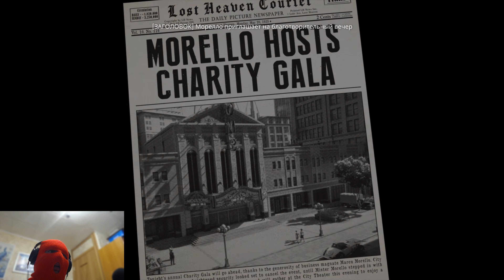СЕРЕЖА НЕ МОЛОДЕЦ||Прохождение Mafia - Definitve Edition #12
Сальери продолжает мстить и поэтому на этот раз на придется разобраться с главой дона Морелло Серджио.Томми предстоит его уничтожить.Будет ли это так просто?Вы узнаете посмотрев мое прохождение mafia definitve edition #12.Приятного просмотра!!!😀

👉Моя инста (Пока что ещё пуст и не до конца оформлен)

Мой ПК
💻SSD - Kingston SSDNow UV400
💻HDD - Toshiba DT01ACA100 1TB
💻Оперативная память - Kingston HyperX DDR4 3200 C16 2x8GB